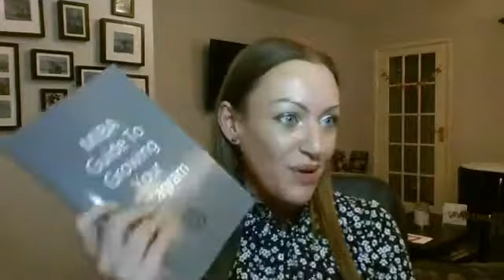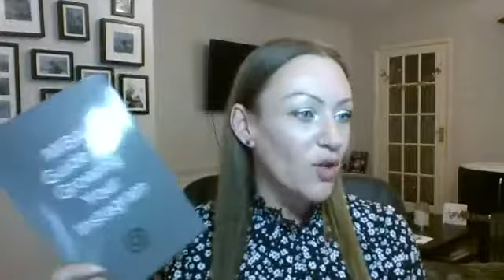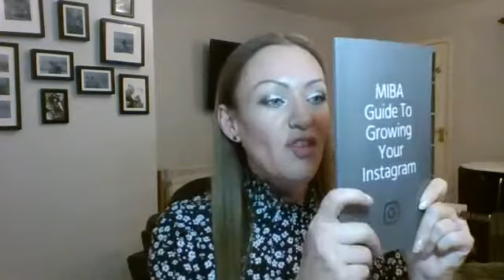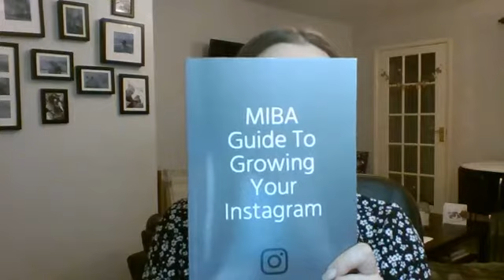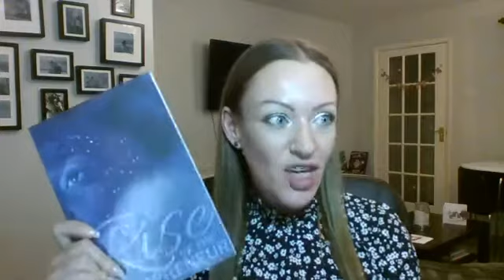Power of connecting on Instagram,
Power of connecting on Instagram with MIBA cofounder and Insta Queen Estelle Keeber